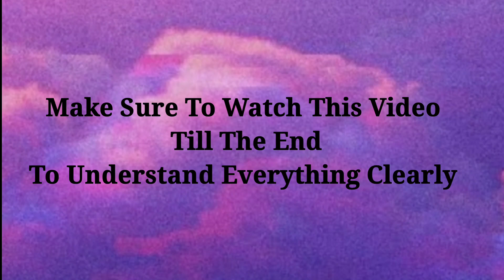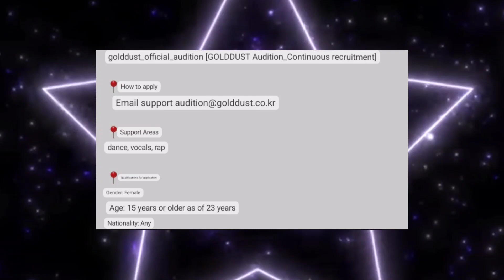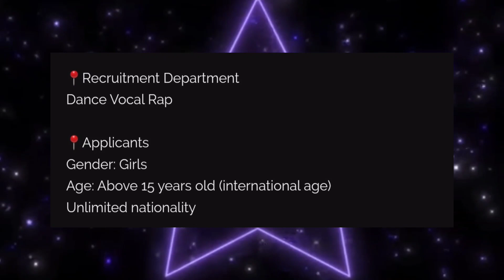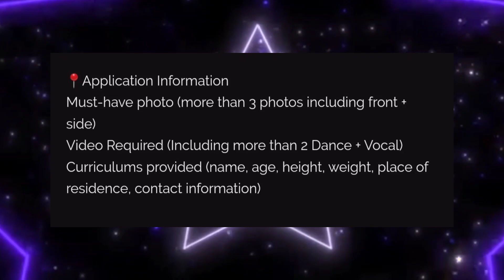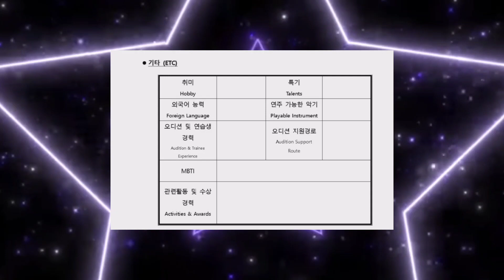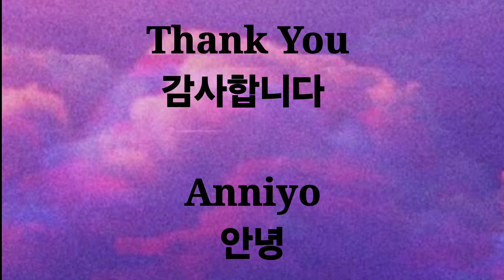Kpop Audition 2024 | Gold Dust Entertainment Audition | Small Company | Kpop Audition Tutorial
hello
안녕하세요

ID : beauty_fullcollection

Kpop Audition 2024 Guide link Indian's can purchase only Rs.50
click the link to know more

Kpop Audition Tips video link

How upload videos on Youtube & Google Drive

Gold Dust Entertainment Audition